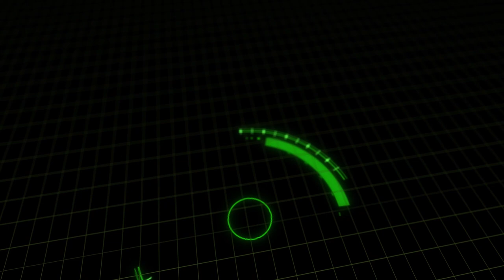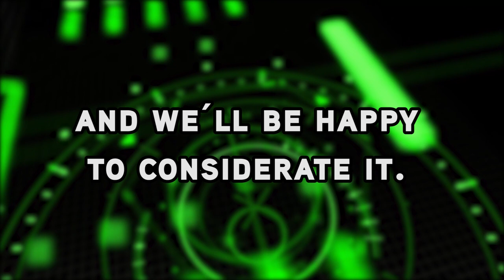10 Best Rick Sanchez Quotes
10 Best Rick Sanchez Quotes, from Rick And Morty. The best!